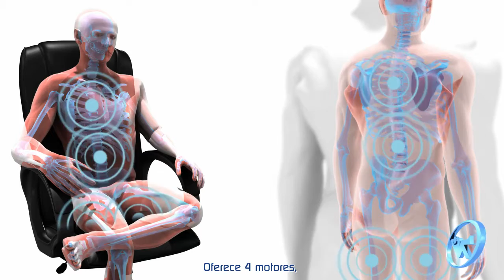FILME POLISHOP AVI LEG ASS H264